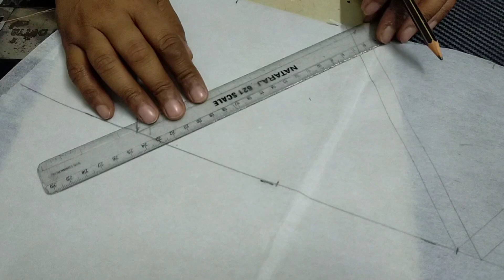Stylis Anchor Thread Trouser Design with pearl Easy and Beautiful Bottom Design 💕😍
Video Link 👇👇👇